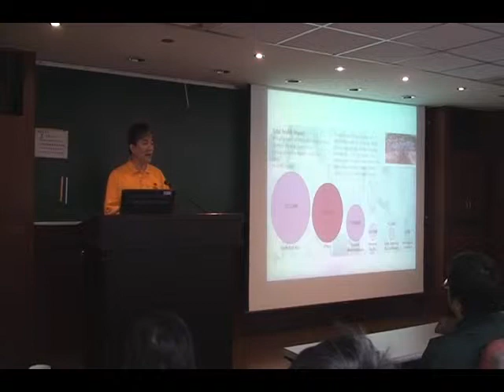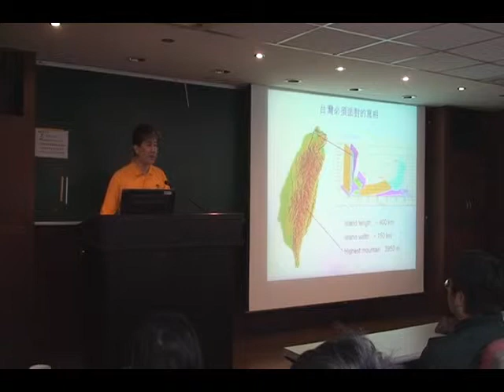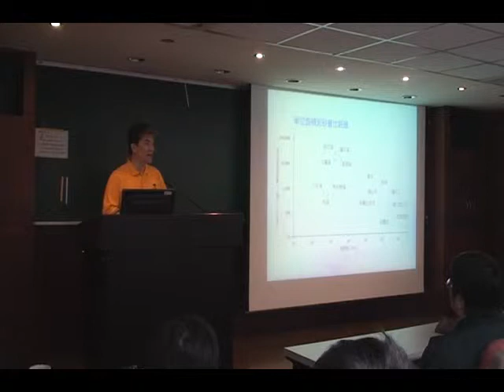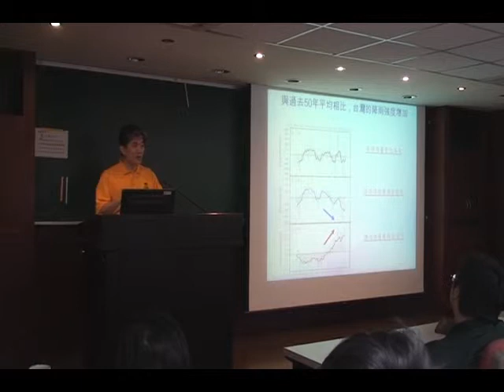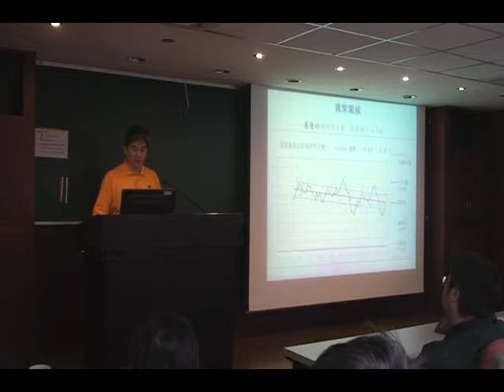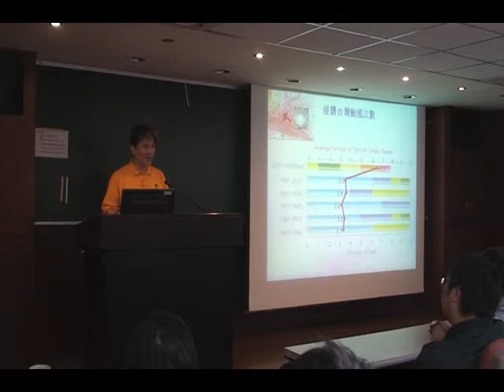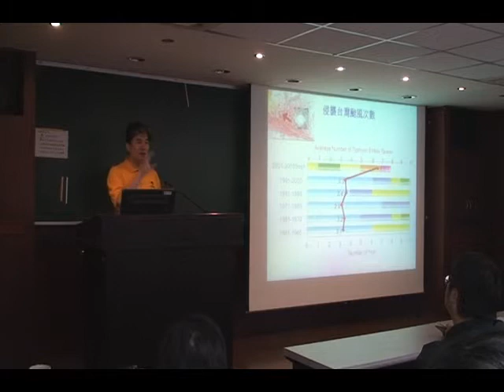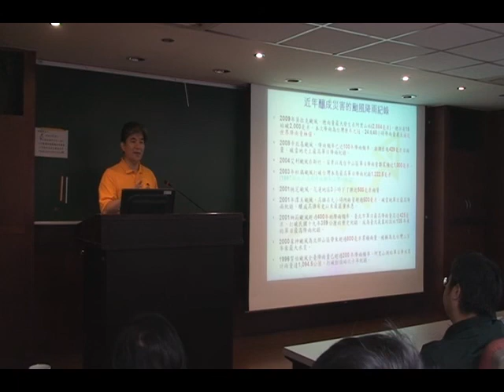100402 Pro. Lee Hong-yuan's speech part 3